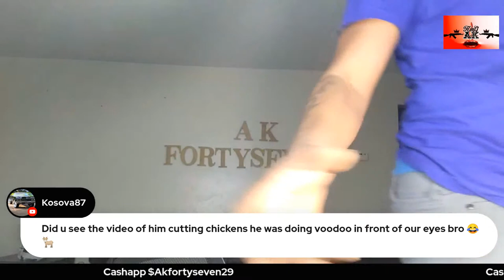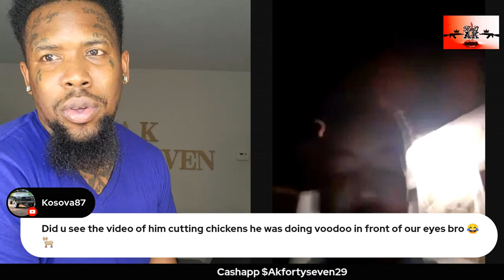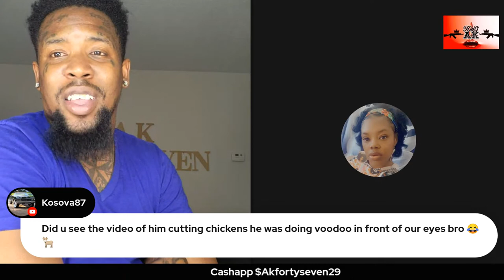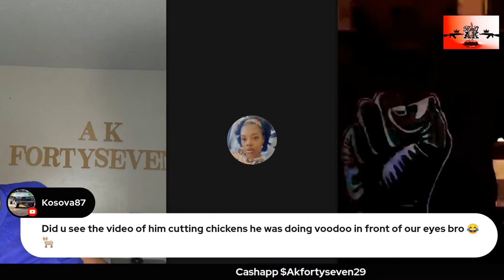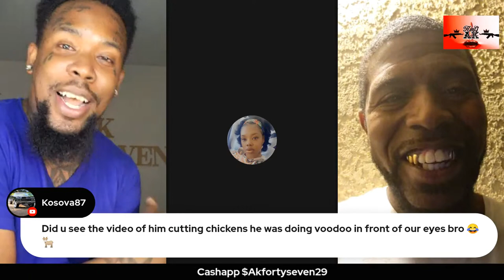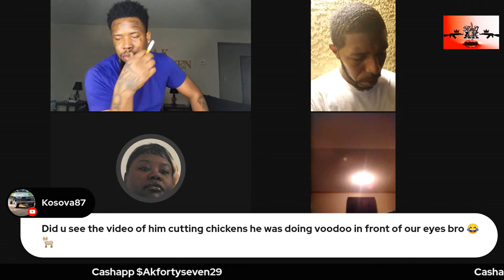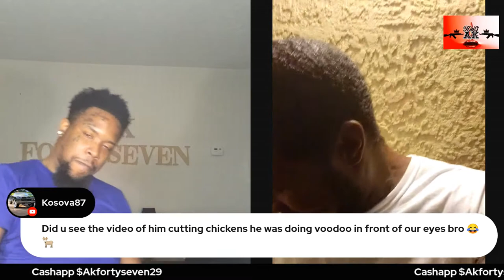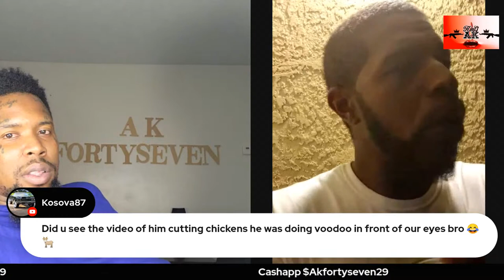Jaro City Dome Died In Jail | Yella Beezy Arrested For Hand Promethazine/Sanitizer ?